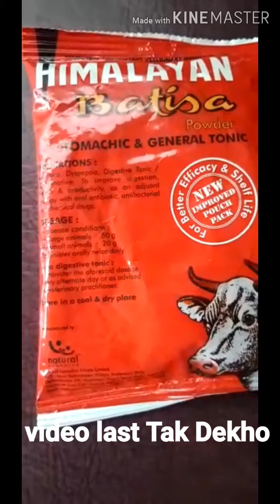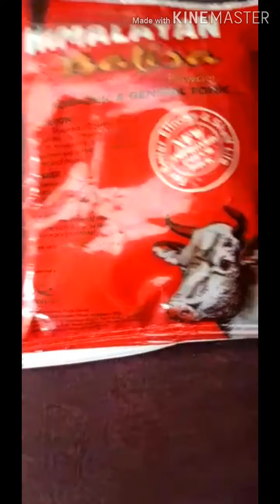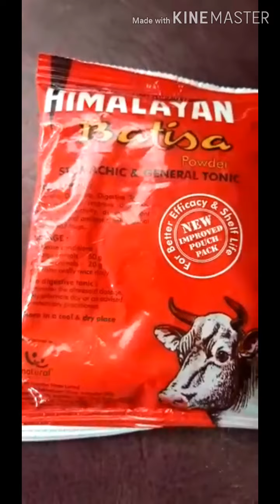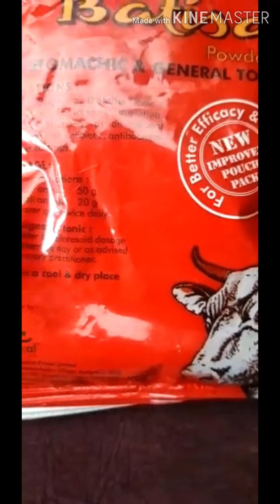Himalaya batisa: details (Usman goat farm)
Usman